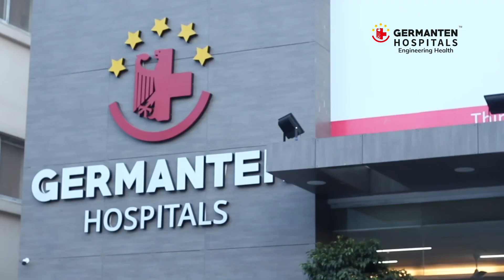Mrs.Shobha Rani | Total Knee Replacement By Dr Mir Jawad Zar khan | Germanten Hospital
Mrs. Shobharani from Kukatpally, who was suffering from severe knee pain, one of her friends suggested consulting with Dr Mir Jawad Zar khan. She underwent knee replacement surgery by Dr Jawad at Germanten Hospital. Afterwards, she shared her experience with treatment and hospital care.
Mrs. Shobharani felt better after the surgery and was able to walk without pain.
Thank you for your kind words and for entrusting your trust in Germanten Hospital.